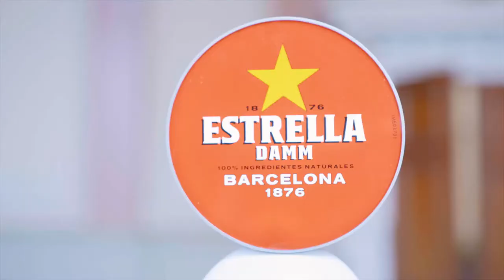José Pizarro at the Royal Academy of Arts